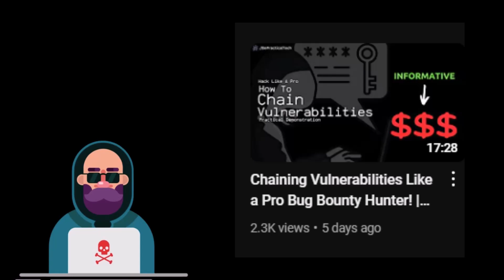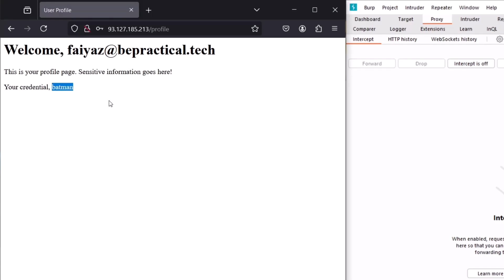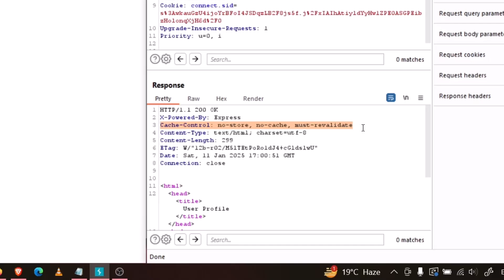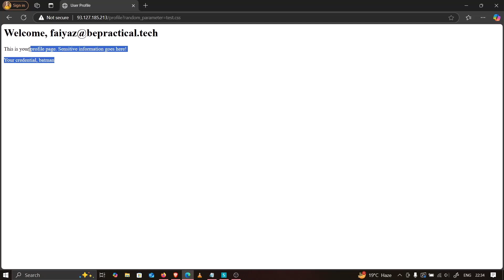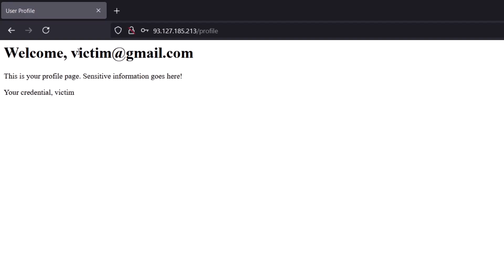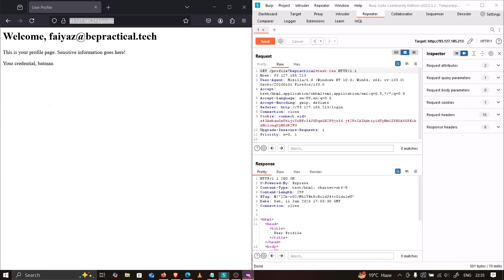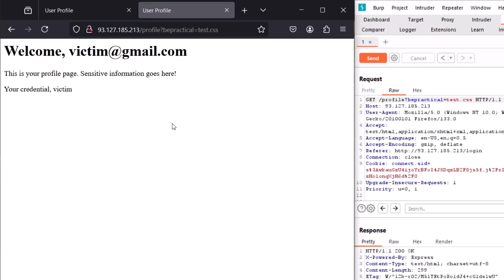Could This Hidden Flaw Be in Your Target’s Scope? | Finding Underrated Vulnerabilities | 2025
In this video, we uncover a subtle yet impactful web vulnerability that often goes unnoticed, even by seasoned bug bounty hunters. Watch as we dive deep into how this flaw works, why it’s dangerous, and how it was once present in ChatGPT itself.

You'll learn:

    What this hidden web flaw is and how it operates.
    Techniques to identify it during your bug bounty hunting.
    Why even major websites are vulnerable to it.

Whether you're a beginner or an experienced ethical hacker, this video will add a powerful tool to your arsenal. Don't miss the live demonstrations and key tips for uncovering this vulnerability on your next target!